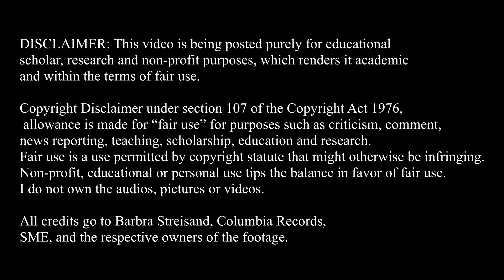'Color Me Barbra' TV Special Vocal Range G3-A5 | Barbra Streisand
This is the second video of the individual (per show or special) LIVE vocal range series.

In this year, Barbra had just done her 1000 shows run on broadway, toured and recorded 3 LPs, including an exclusive one for france. Also she was pregnant of Jason, so we could expect her voice to be very worn out, but she still sounded amazing!

BTW, "Gotta Move" is not LIVE, and "Yesterday" was being sung LIVE in another video take as we can see in the special before the song "One Kiss" starts, but the portions showcasing her running around in the museum were merely illustrative (obviously), but these clips are still here for the sake of capturing everything from the special. 99% of the vocals covered in this video are 100% live though.

A few corrections: (Feel free to point any corrections and they'll be added in here)